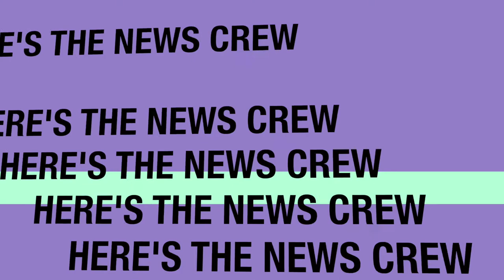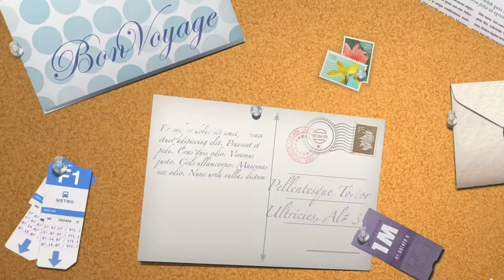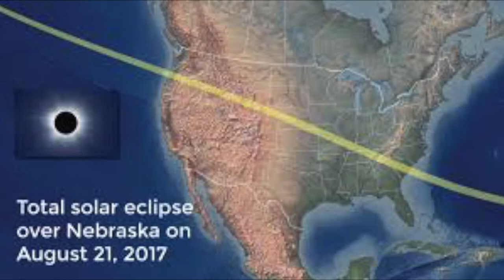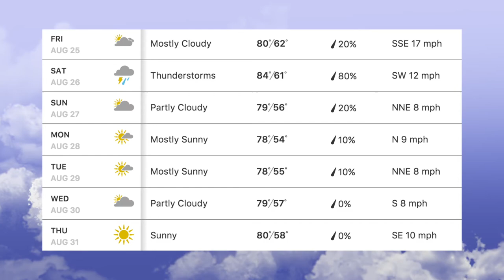Humphrey High Newscast 8 25 17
The first installment of the KDWG news team for 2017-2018.